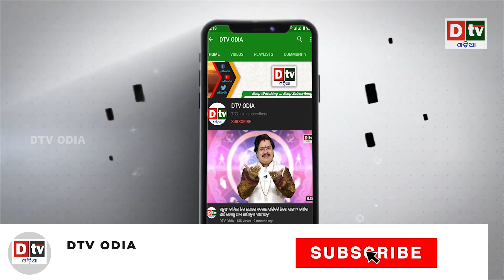ହିଟଲରଙ୍କ ହିଟର ରୋମାଞ୍ଚକର କଥା | Odia news live updates